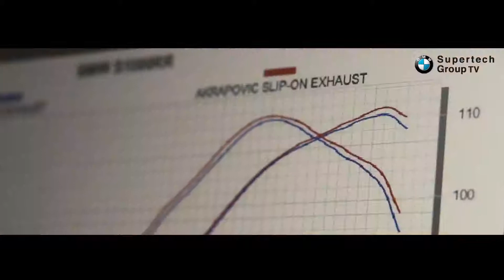SUPERTECH MOTORRAD -NEW EXHILARATING EXPERIENCE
NEW EXHILARATING EXPERIENCE COMING SOON!
Are you ready for a new experience at the new home of Supertech Motorrad in Pinetown?